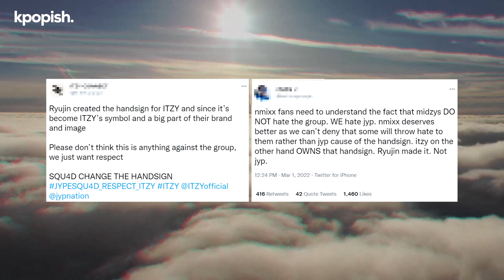NMIXX Copied ITZY? JYP Entertainment Under Fire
JYP's new girl group NMIXX made their much anticipated debut last month. However, the group has been surrounded by several plagiarism controversies ever since they debuted. The group has already been accused of copying K-pop artists such as ENHYPEN, ATEEZ and LOONA.
This time, the girl group has been accused of copying their senior-label mates ITZY. People raised concerns after similarities were seen between NMIXX’s hand greeting and fellow JYP girl group ITZY's hand greeting.